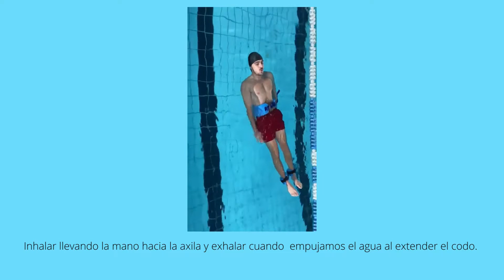PP 69 EmpujeAlternativo